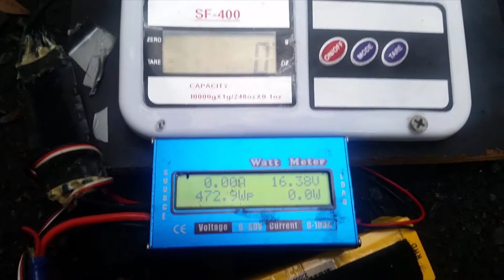Sunnysky X2216-III 1250KV Thrust Test - 4S Lipo (cont)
prop       \thrust(g) \ Current (A) \ power (w) \ efficiency (gw)
8x8 APC  \ 933 \ 36 \ 469 \ 2
9x6 E  \ 1560\ 35 \ 458 \ 3.4
1045 R   \ 2175 \ 41 \ 512 \ 4.2

Thanks
Asanga Gunatilake